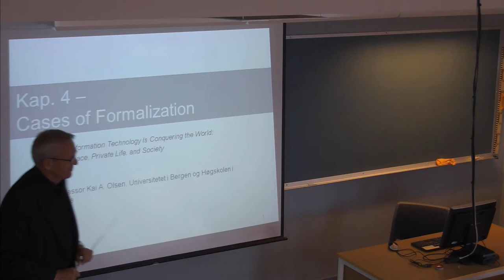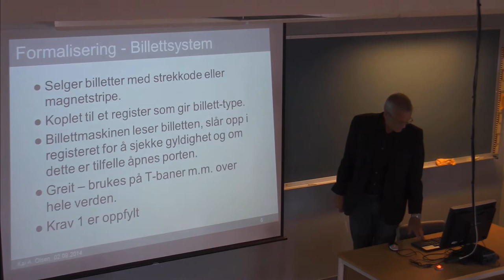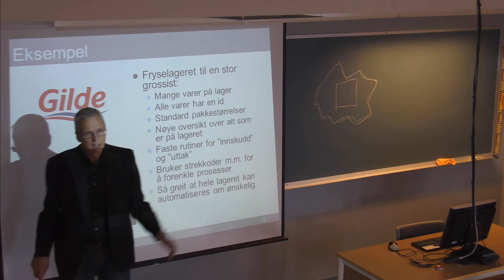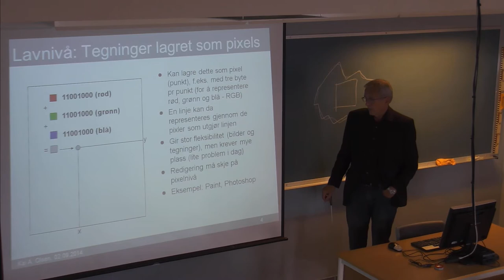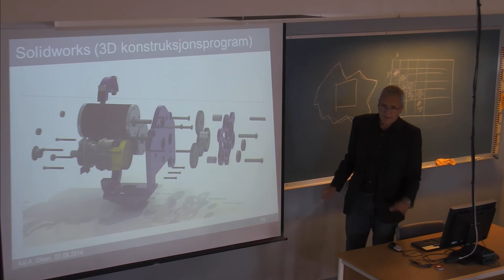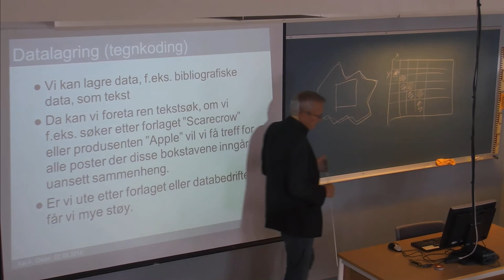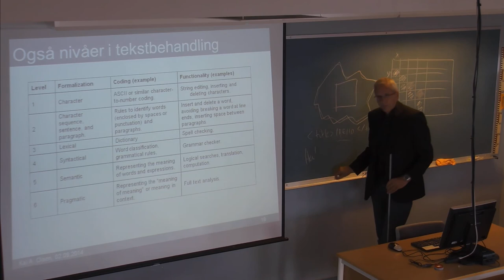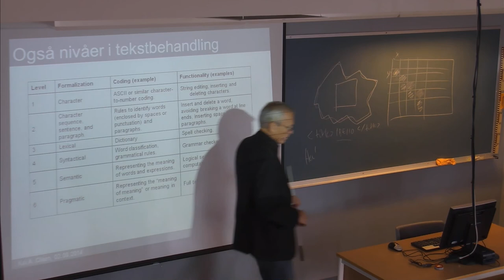01-F-07 Forelesning IBE110 (02. sept. 2014)